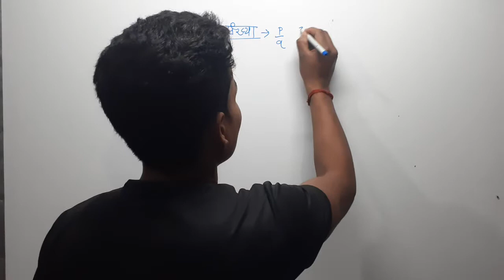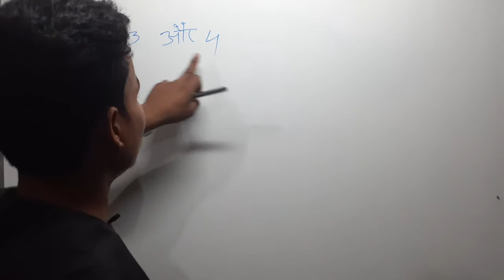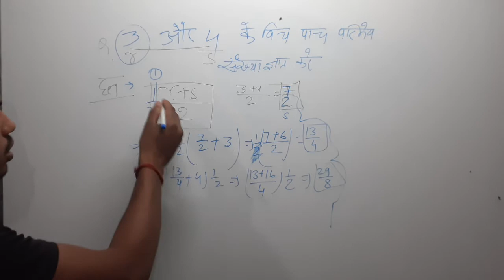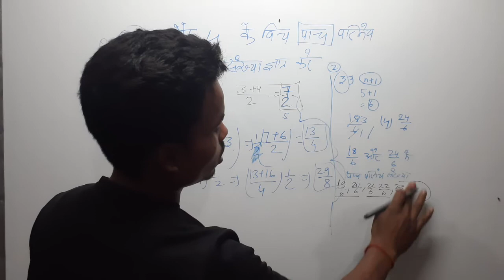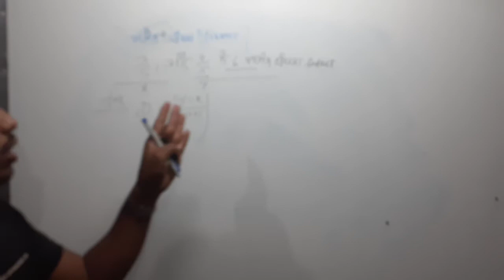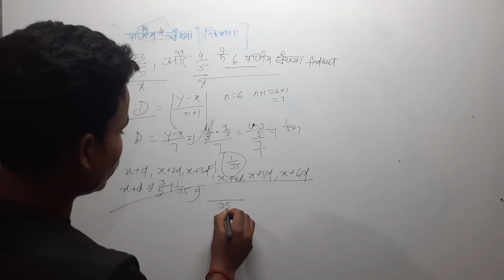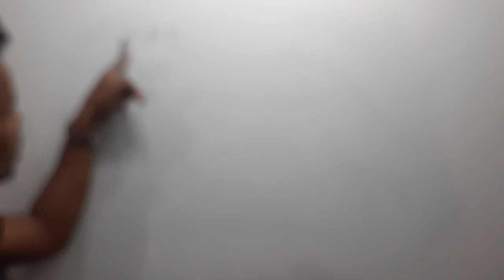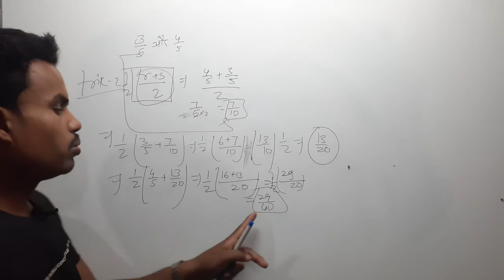परिमेय संख्या कैसे निकाले धासू ट्रिक के साथ//अभिनव सर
दो संख्या के बीच अनंत  परिमेय संख्या कैसे निकाले उस3 बिस्तार पुर्बक बतया गाया है

gyandeep coaching सेंटर ramnagar